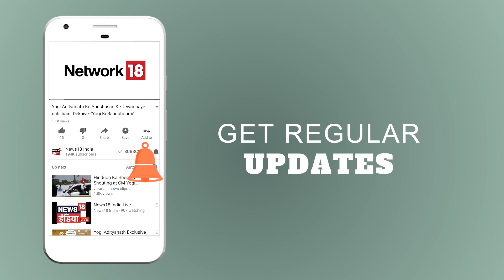Bihar: दरभंगा में शिक्षकों का प्रदर्शन | Aaj Ki Taaza Khabar | News18 India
Teachers in Bihar are out on a protest asking for stable jobs. They are saying if our wants will not be fulfilled, we will go for mass- suicide.